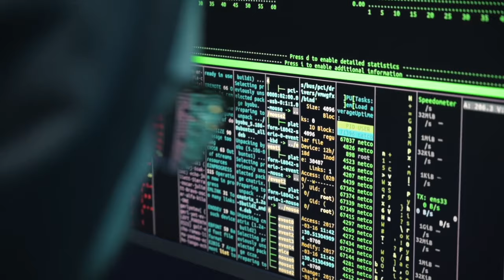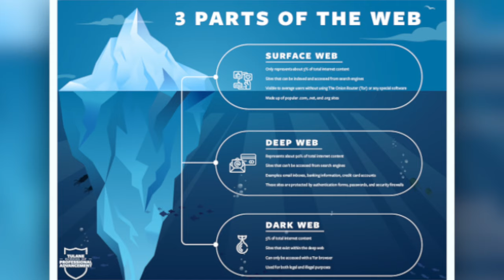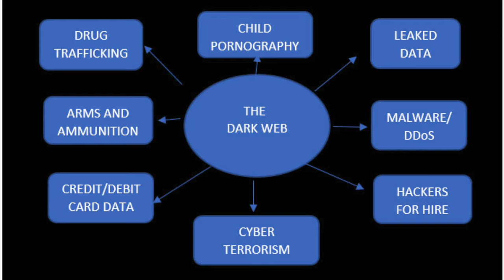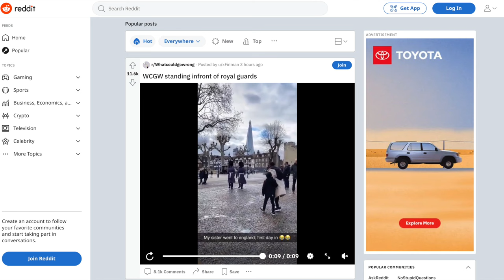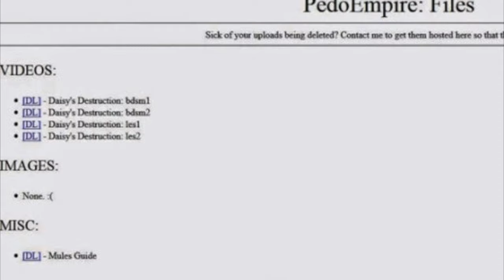The Peter Scully Case - Australia's WORST Pedophile - Daisy's Destruction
Welcome to the Unfiltered Sense Podcast hosted by husband & wife, Corey & Julie! We created this podcast to share crazy stories, theories, and other topics that we are interested in. Stay weird & stay safe all you beautiful Homo sapiens!

This week we discuss the absolutely gruesome case of Peter Scully - who has been named Australia's most evil child predator. Peter Scully abused and tortured multiple children and posted the whole thing on the dark web.
CONTENT WARNING: This may be one of the most disturbing cases we have ever and will ever cover. There are heavy themes of child abuse, sexual abuse to children, torture, kidnapping & human trafficking. Discretion is heavily advised.

Time Stamps:
00:00 - Welcome back!
01:20 - Julie's "Vent of the Week"
02:56 - Corey's "Vent of the Week"
04:50 - The Peter Scully Case

Hosts:
Julie: